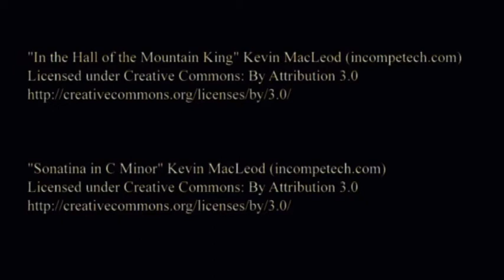Henrik's Feast Trailer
Excerpts from a brand new play performed by members of The Synergy Theatre in Lewes in October 2013.